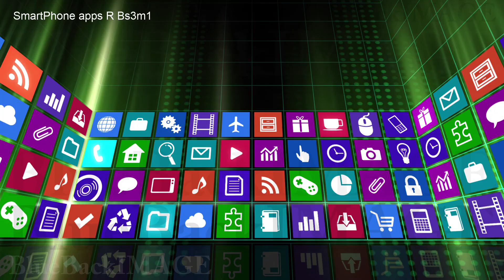Stock Footage app icon application screen interface display touchPanel SmartPhone apps R Bs3m1